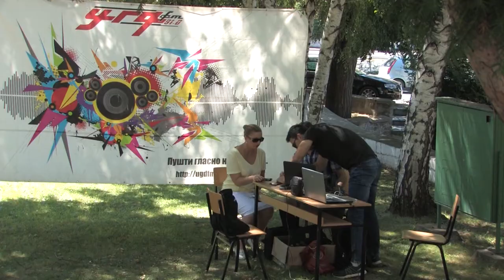Близу 1300 пријавени студенти на УГД